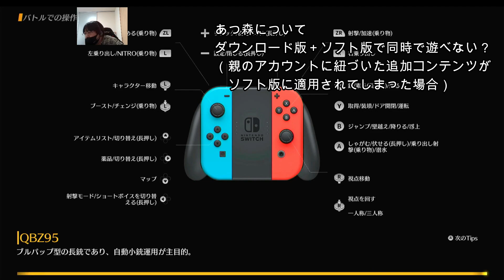【ゲーム配信】荒野行動①あつ森の同時遊ぶ問題！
【ゲーム配信】荒野行動①

あつ森の同時遊ぶ問題！
あつ森について
ダウンロード版＋ソフト版で同時で遊べない？

（親のアカウントに紐づいた追加コンテンツが

　ソフト版に適用されてしまった場合）